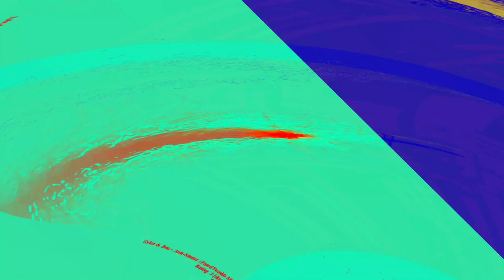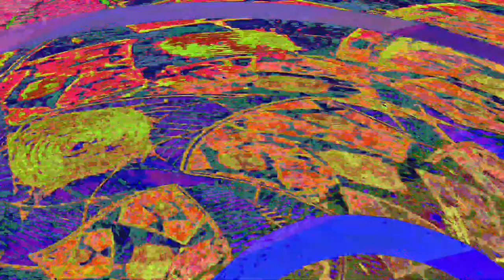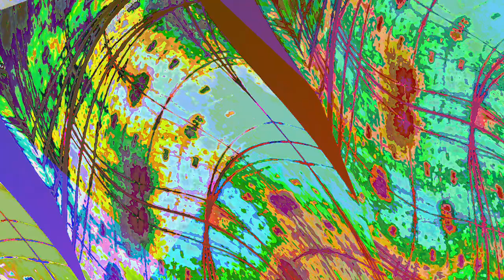[EPILEPSY WARNING] Movie 23 06 14 21h31m26s